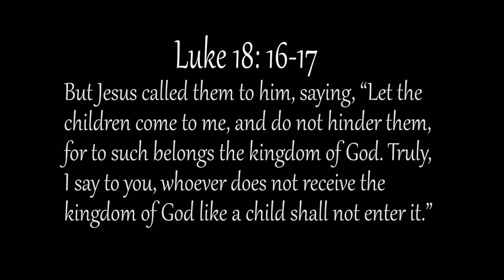East Gate Ministries